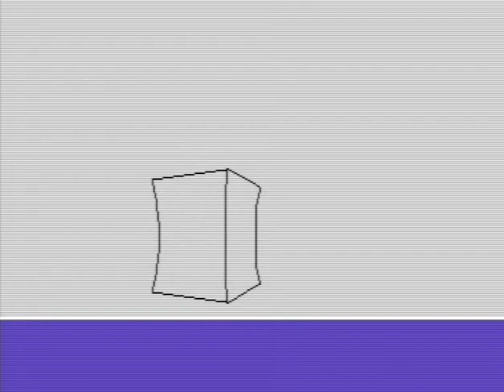C64 Demo : Atak Pedalskich Ss'manow z Marsa by Tea Drinkers 1994